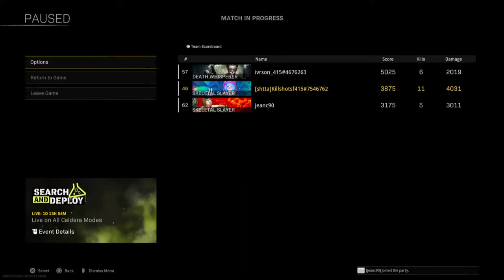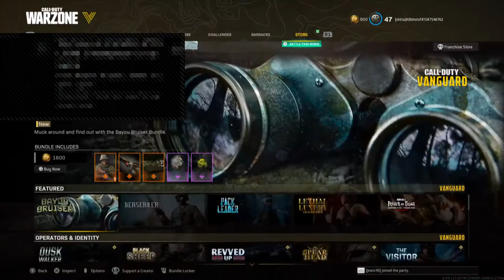Cod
I play fortnite and cod and one of the co owner's of shotta clan 💯💯🐐🐐